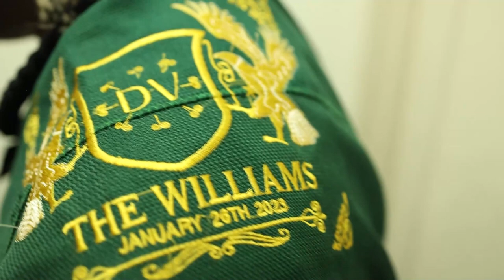Dennis & Zillah GHANA TRADITIONAL WEDDING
DENNIS ❤️ ZILLAH
Event production by TeamWIABGH @weddinginaboxgh

As filmed by @tridetail